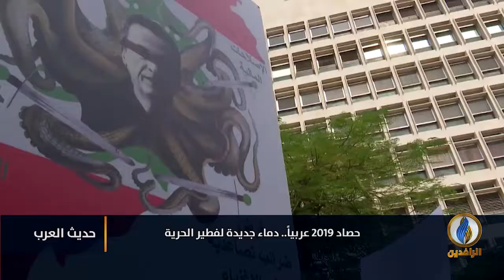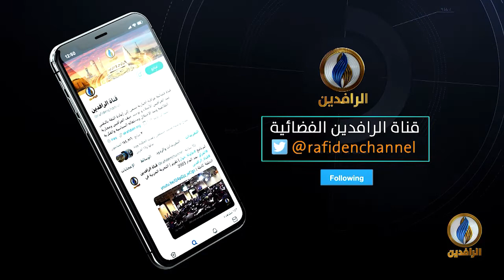حديث_العرب | حصاد 2019 مد ثوري جديد على سواحل العرب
ضيوف الحلقة:
ياسين التميمي - كاتب ومحلل سياسي
د. حسام الشاذلي- مستشار سياسي واقتصادي دولي
حسان القطب - مدير المركز اللبناني للأبحاث والدراسات

تقديم:
جهاد عدلة